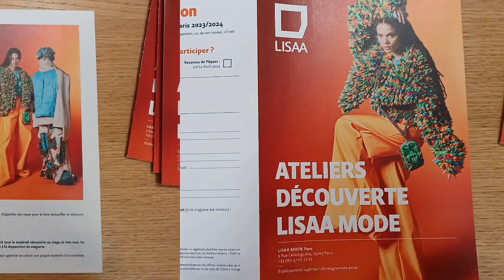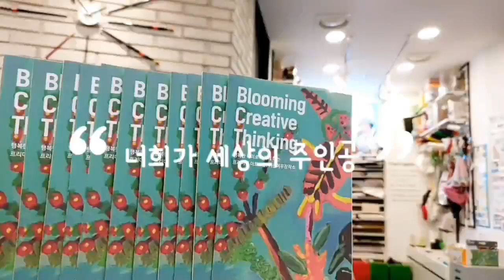프랑스 유학 파리 LISAA(패션등 다양한 디자인)귀큰여우창작소/창의력은 평생 성장한다!!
왜 프랑스 유학일까요?

LISAA 1986년에 설립된 파리를 포함하여 렌, 낭트, 스트라스부르, 보르도와 툴루즈에 캠버스를 갖고 있는 프랑스 예술대학입니다.

프랑스 내 최대 규모 아트앤 디자인 스클로 많은 전공과정을 보유한 사립예술대학입니다

디자인중 그래픽 디자인, 애니메이션, 비디오 게임, 인테리어, 건축, 디자인, 패션 관련 전공의 학위를 수여하고 있습니다

특별한 점은 파리 캔버스에서는 프랑스어 또는 영어 선택이라 한국 학생분들에게 매력적으로 다가오는 부분입니다.

입학시기는 9월개강, 입학조건은 고등학교 3학년 졸업 또는 수능 6등급이상이며 영어조건은 아이엘츠 5.0입니다

다른 유럽, 북미 등으로 가는 것보다 학비 부분에서 많은 절약을 할 수 있습니다

그래서 최근 유럽으로 유학을 가는 학생들이 늘어나고 있습니다
학업은 영어로 또 쉽게 불어를 공부할 수 있는 최고의 환경이 파리입니다

LISAA는 학생들이 전문가로 성장해 나갈 수 있도록
이론뿐만 아니라 사회생활에서 적용 가능할 수 있도록 실습 위주인 수업을 학생들에게 제공하고 있습니다

더 나아가 여러 회사와 협력하여 프로젝트를 통해 성장할 수 있도록 적극 지원해 줍니다

입학등록비(첫 학기만 결제)는 1학년경우 9990유로이며 들곡금 외 학과 별 추가 비용은 발생합니다.
지원자격은 만 28세미만이며  고등락교 졸업증명, 수능 성적증명 또는 대학입학증

영어과정 등록시, TOEFL, IELTS 성적표 또는 면접시 영어로 수업을 수강 할 수 있는 정도의 어학실력 검증 필요

LISAA의 학사 과정 입학은 비전공자도 지원 가능합니다
고등학교 지원자격을 갖추었다면 1월에 LISAA에 합류할 수 있습니다
다만 편입지원은 매우 까다로운 편입니다

귀큰여우창작소는 리사에 필요한 포트폴리오 준비 그외 프랑스 에꼴 지원을 도와드리고 있습니다